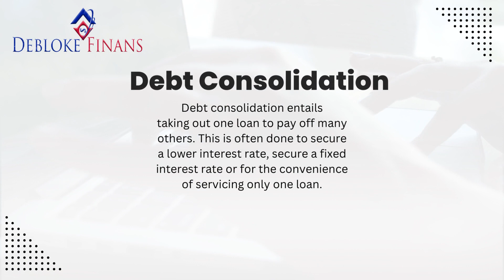Credit Definitions Debt Consolidation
Debt Consolidation
 Debt consolidation entails taking out one loan to pay off many others. This is often done to secure a lower interest rate, secure a fixed interest rate or for the convenience of servicing only one loan.